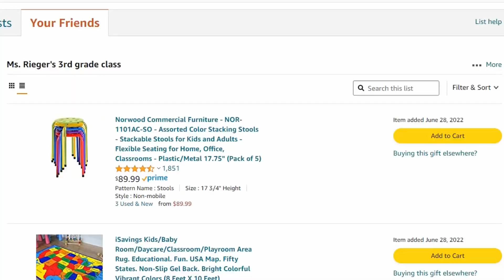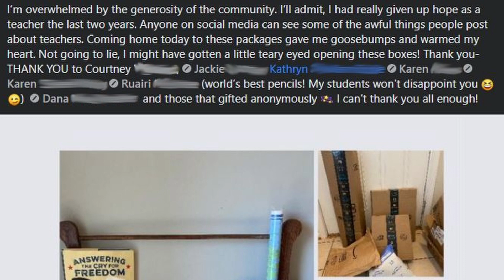How to Adopt a Teacher and Why!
Sometimes ideas are so powerful that you just need to go talk to the people implementing them. In this video, Joe interviews Jen and Tori, two people who are organizing a local "Adopt a Teacher" program using Facebook groups and Amazon wishlists to connect people with teachers so that school children can have the best classroom experience regardless of income level. Title I schools, school nurses, charter schools, academies, elementary schools, middle schools, and high schools are all covered. Over one thousand teachers have already signed up. Businesses are fully adopting teachers. Individuals are helping individuals.

Join us as we learn more about this amazing community driven, community organized, way of giving back. Of helping the next generation of leaders.

This has been a production of Solarpunk Life

Featuring: Joe Hines

Solarpunk Life Logo by: Jemarc Anxito